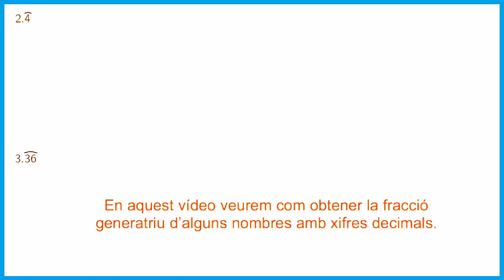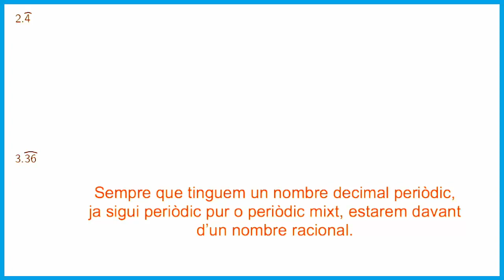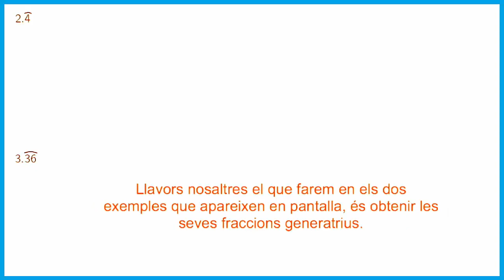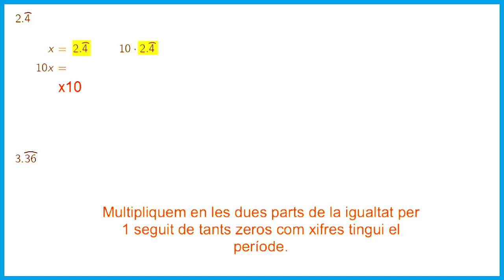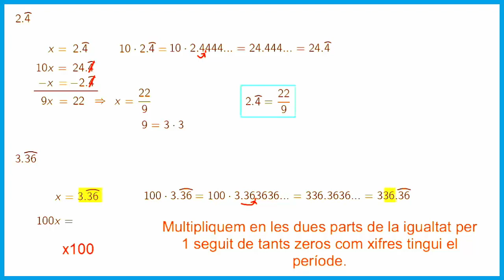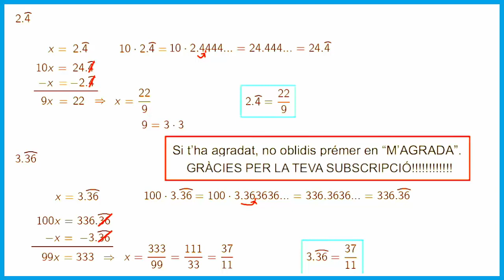Fracció generatriu d'un nombre decimal periòdic pur (Secundària)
En aquest vídeo calculem les fraccions generatrius de dos nombres decimals periòdics purs.

Qui et resol els dubtes a qualsevol hora? Si tens Telegram, apunta’t ja al nostre grup col•laboratiu GRATIS, et donarem la benvinguda!! Prem sobre l’enllaç